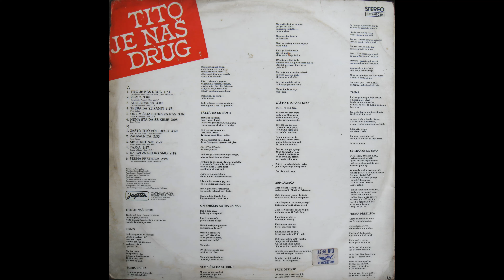GRAMOFONSKE PLOČE SFRJ - R.I. - 1980 - A03 - Zoran Rambosek i Hor 'D. P.' - Slobodarka - HD 4K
R.I. - 1980 - Tito Je Naš Drug - Ploča 01 - A Strana -

A03 - Zoran Rambosek i Hor Osnovne Škole 'Drinka Pavlović' - Slobodarka

Tekst:
"Ne Možeš Jednom Narodu Da Ukradeš Slobodu,
Možeš Mu Spaliti Kuće, Možeš Mu Uzeti Zemlju,
Možeš Mu Uzeti Vodu, Ali

Pise u Debelim Knjigama, Na Jezicima Čudnim,
Stranim, U Kakvim Je Hitler Bio Brigama,
Kada Je Na Kraju Morao Od, Titovih Partizana Da Se Brani.

Naši Su Išli Do Trsta - Dalje Ni Prsta.

Tuđe Nećemo, Svoje Ne Damo.
Preko Granice Lepo Se Gledamo."

Tekstovi: Pero Zubac
Muzika: Zoran Rambosek
Dirigent Hora: Nada Grujić
Studijski Orkestar:
Dirigent Orkestra: Jovan Pavićević
Šef Orkestra: Milenko Prodanović
Likovno Rješenje: I. Ivezić
Fotografija: Žika Milutinović
Glavni i Odgovorni Urednik: Dubravko Majnarić